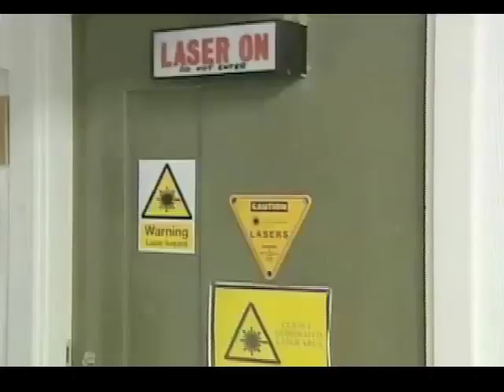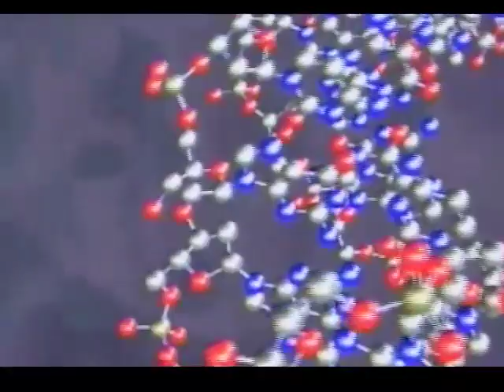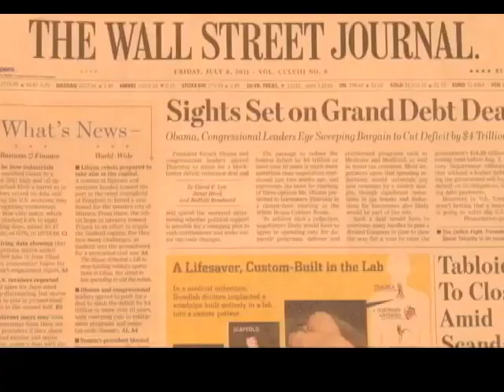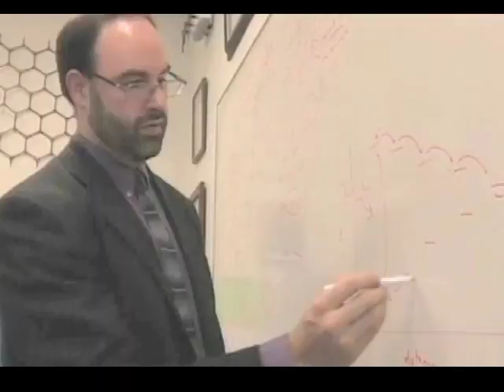Nanotehnologija brzo napreduje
Neki eksperti smatraju da bi uskoro mogla da postane novi pokretač svetske privrede